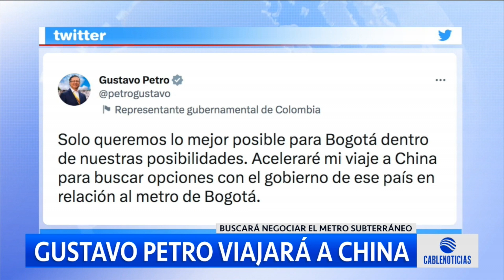Presidente Petro viajará a China para buscar opciones al metro de Bogotá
El Presidente Gustavo Petro se alista para viajar a China y poder buscar salidas a la polémica del metro de Bogotá.